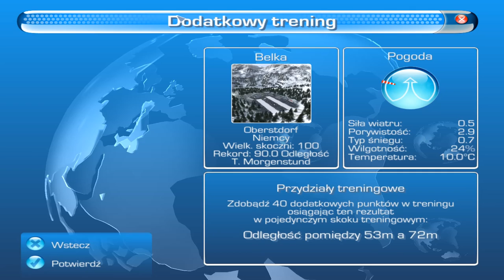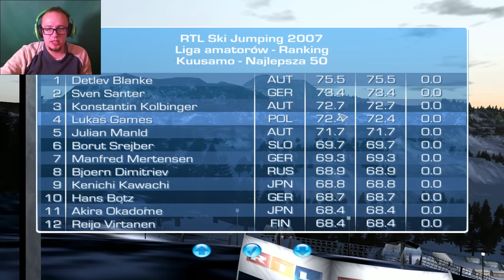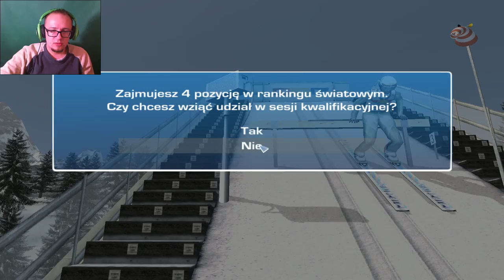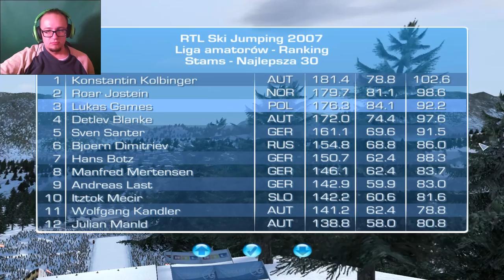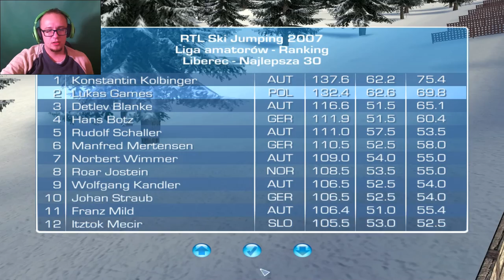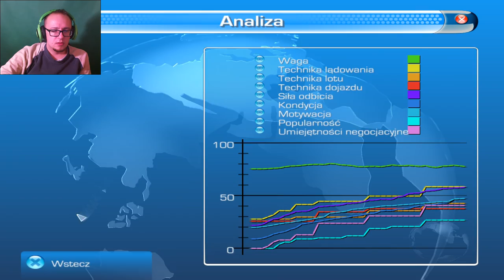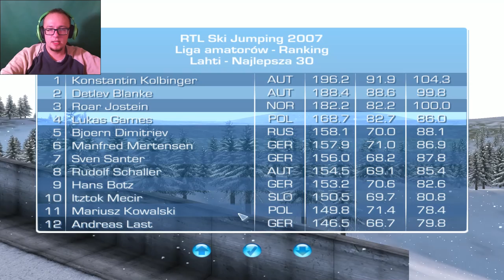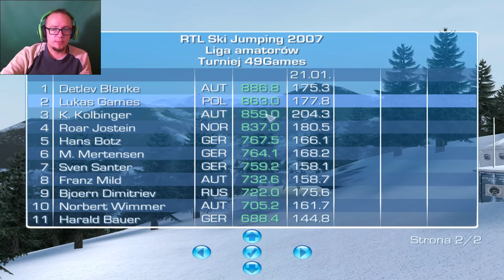Symulator skoków narciarskich #5- Problemy z telemarkiem